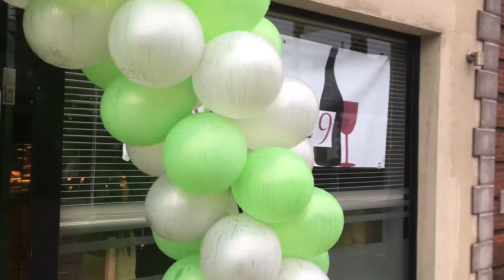Mezze9 Turkish wine bar opening day at Anatolian Grill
Boutique Turkish wine bar in Manchester.